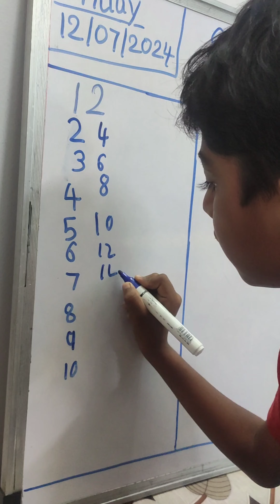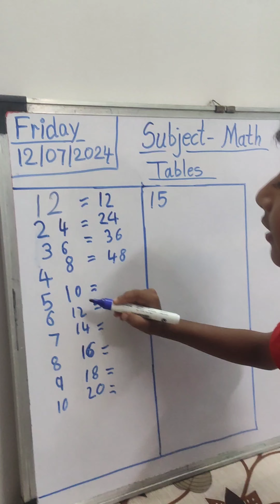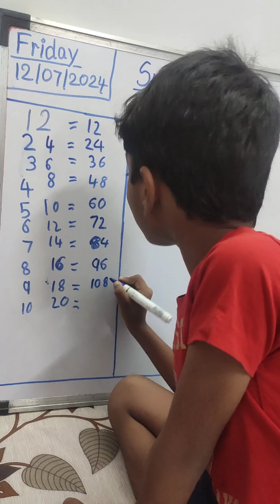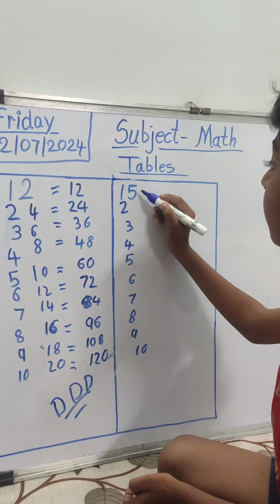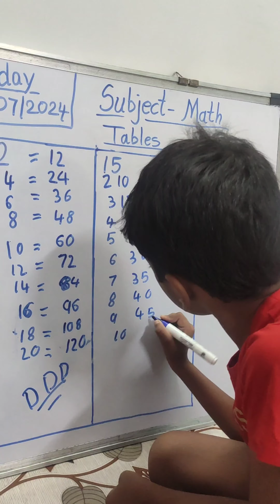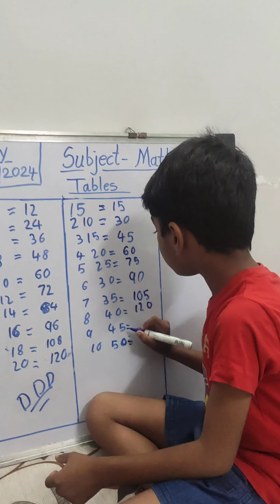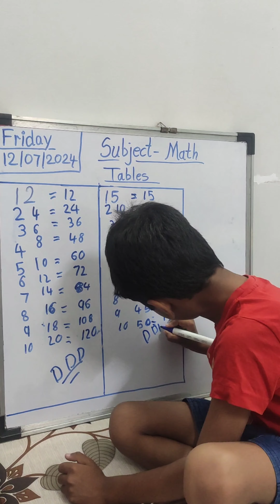गणिताचे पाढे १२ आणि १५ in English. How to write table of 12 &15 in 2 minutes by student.